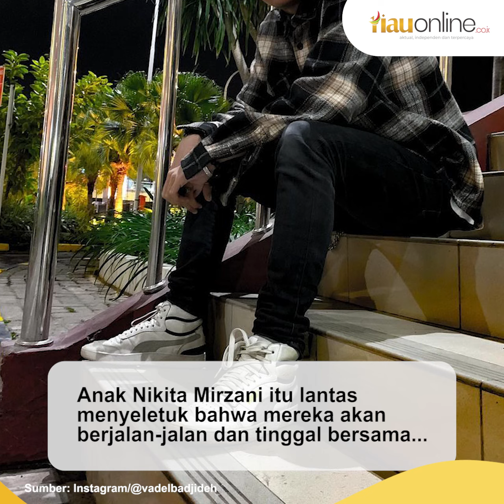Live Tiktok Bareng Vadel Badjideh Lolly Keceplosan Bakal Tinggal Bareng di Inggris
Setelah bebas dari kasus penganiayaan, Vadel Badjideh tampaknya mulai menyusun untuk menyusul kekasihnya, Laura Meizani Mawardi alias Lolly ke Inggris.

Hal tersebut diketahui dari live TikTok Lolly dan Vadel Badjideh yang membahas soal rencananya ke Inggris.

Awalnya, Lolly mendorong Vadel Badjideh untuk tidak malu melakukan live TikTok tanpa filter, karena mereka akan bertemu dan bertatap muka secara langsung.

(RiauOnline)